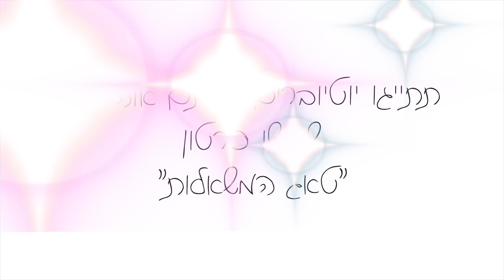טאג המשאלות שלי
סנאפ צ׳אט(Snapchat):
 irachan18@

*אינסטגרם: Irachan18@

תתייגו אותי אם משהו שאתם רוצים להראות לי אני אשמח לראות:
IRACHAN_LOOK#

*טוויטר: IraChan18@

STEAM:
Ira Chan

שאלות נפוצות#

*את נשואה ? :כן, לרון.

*אם הגעתם עד הסוף אז תרשמו ״אבטיח״ בתגובות.
מסומסממת אליכם סימססונים שלי,
 אירה  ^_^